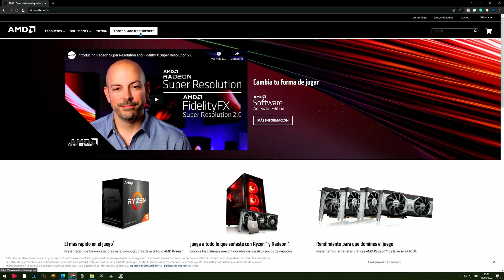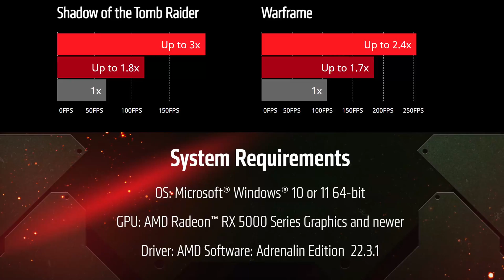Radeon Super Resolution mas FPS de GRATIS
Radeon™ Super Resolution (RSR) es una función de escalamiento en el controlador que utiliza el mismo algoritmo que se encuentra en nuestra tecnología AMD FidelityFX™ Superresolución donde pueden poner la resolución 1440p en un monitor 4K y esta tecnología se aumentaba la imagen a 4K mientras está trabajando a la mitad lo que ayuda aún aumento de FPS sin importar el juego que sea, ya que trabaja por software y los desarrolladores no tiene que hacer nada para hacer que funcione así que podría ser usado en cualquier juego incluyendo emuladores.